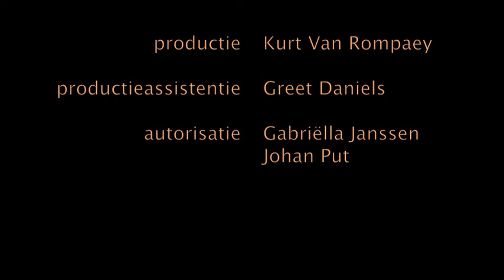Branchevereniging Mobiele Recycling : Mobiele Recycling Dag 2010 : Lubo Systems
"Lubo Screening & Recycling Systems bv is groot geworden in de mobiele en stationaire afvalscheiding en dan specifiek inzake het zware afval, zoals puin en grond", aldus Sikko Luinge tijdens een interview op "Mobiele Recycling Dag 2010". Als een sloop is afgelopen...